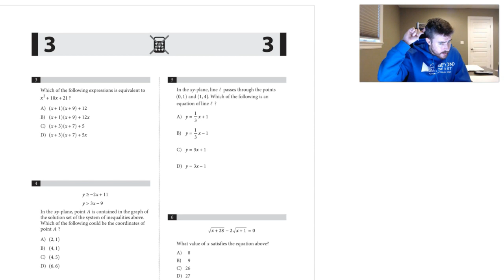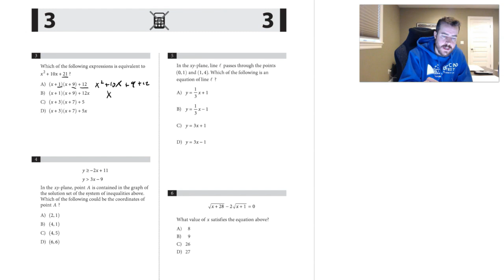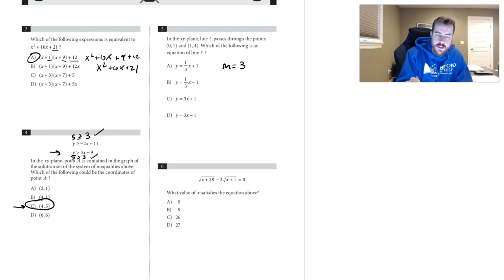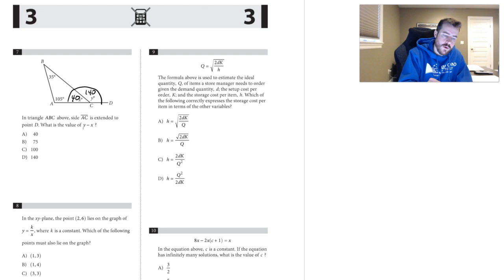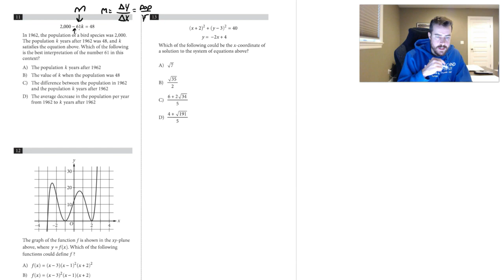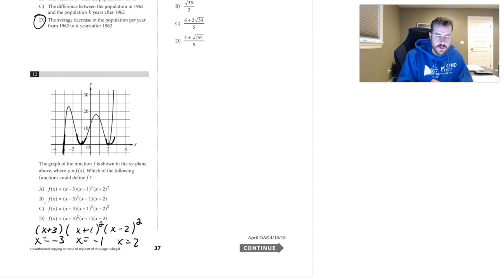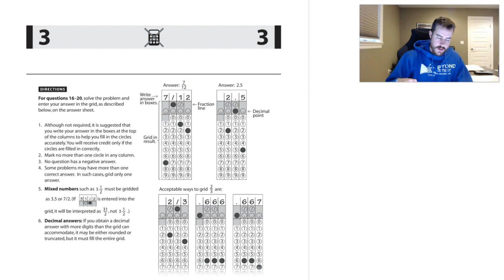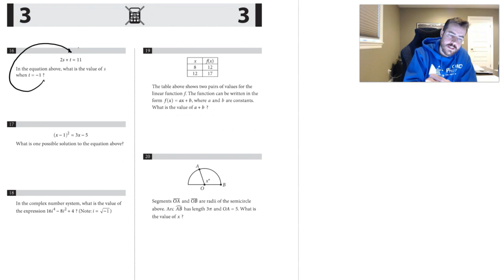Completing the April 2018 SAT No Calculator Section (w/ Explanations) in 10 minutes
If you want to see more math videos, explanations, and riddles, subscribe to our channel, and contact us with video requests or if you want to try to stump our crew.